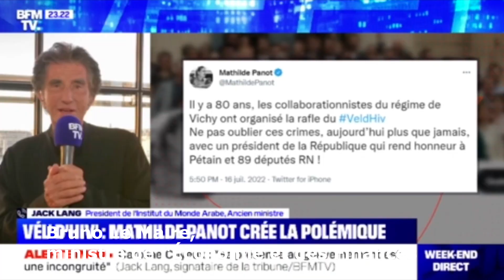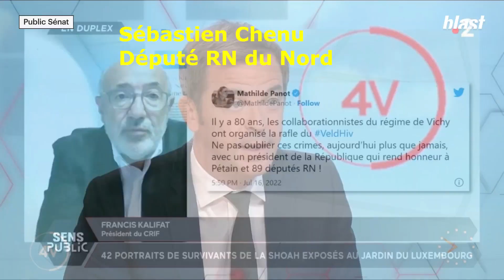Pourquoi l’extrême droite milite-t-il pour la réhabilitation de Pétain? Ne tombez pas dans le Panot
Un tweet de Mathilde Panot provoque un tollé.
Ne tombez pas dans le « Panot » de l'hystérie médiatico-politique

La Macronie, les LR, l’extrême droite... Tous gaullistes, pas d’amalgame : vraiment ?
Selon Gilles William Goldnadel
« Pas d'amalgame entre la Macronie et l’extrême droite... »